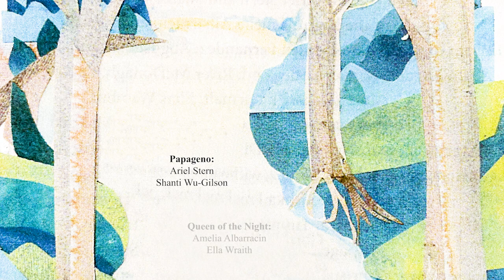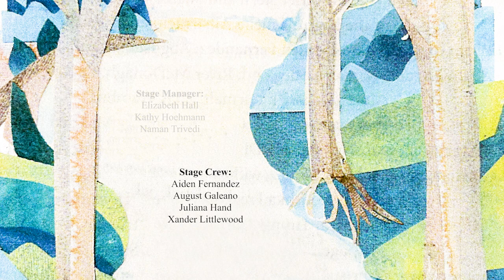GMWS: 7th & 8th Grade Perform 'The Magic Flute' (Day 1), 2023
Experience this beautiful rendering of "The Magic Flute" by the talented 7th and 8th grade students of Green Meadow Waldorf School. Watch as they bring this classic opera to life on stage, showcasing their musical talents and dedication to the arts. Immerse yourself in the magic of the Green Meadow Waldorf School community. Don't miss out on this unforgettable musical journey!